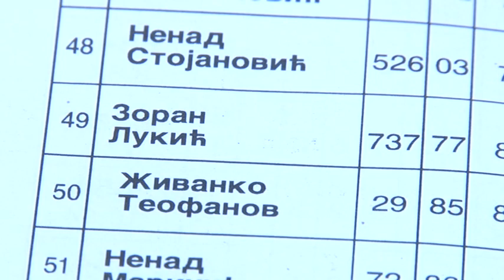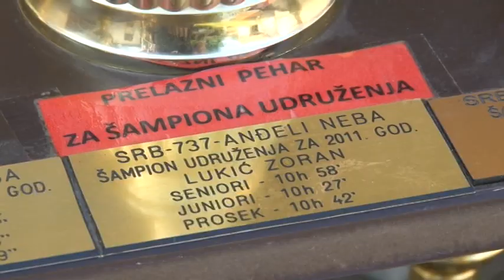Dobar dan, domaćine: Golubar Zoran Lukić